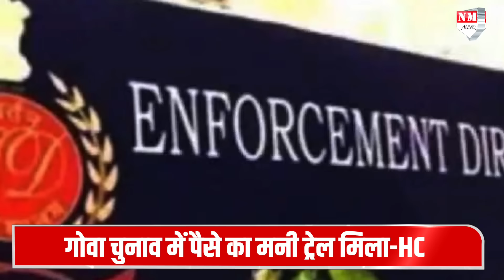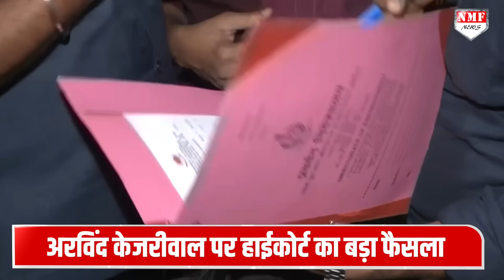High Court के फैसले से हिल गए Kejriwal, Supreme Court का रास्ता भी बंद!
दिल्ली हाईकोर्ट ने सुनवाई करते उस याचिका को खारिज कर दिया, जिसमें केजरीवाल ने ईडी द्वारा गिरफ्तारी को चुनौती दी थी. उन्होंने अपनी याचिका के जरिए गिरफ्तारी और ईडी रिमांड का विरोध किया था. इस दौरान हाईकोर्ट ने केजरीवाल को झटका देते हुए कहा कि जांच एजेंसी द्वारा एकत्रित समाग्री से पता चलता है कि केजरीवाल ने दूसरे आरोपियों के साथ मिलकर पूरी साजिश रची थी

KARTIK
SHAQIB